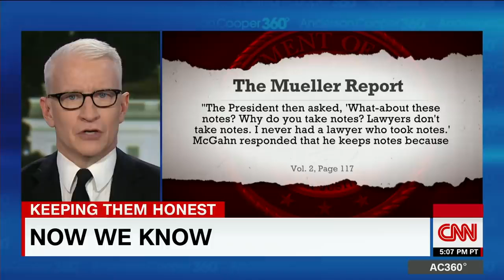Anderson Cooper breaks down the Mueller report